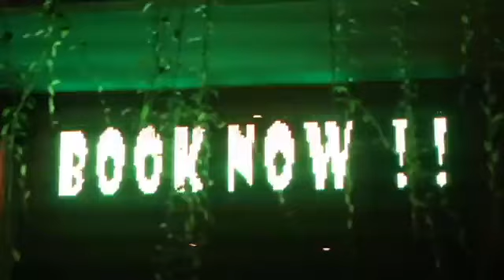Bounty Hotel Party AVICII WAKE ME UP